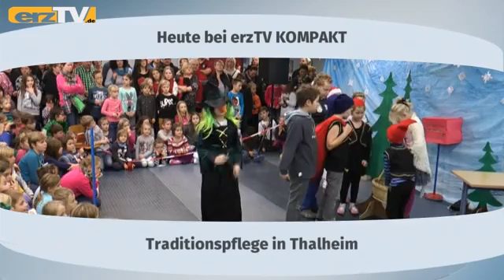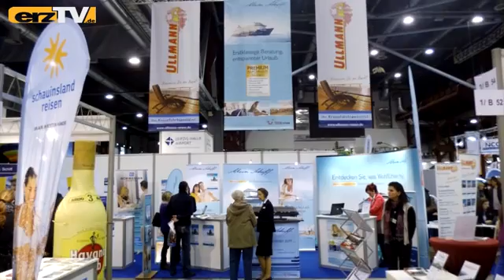erzTV KOMPAKT zeigt Welterbe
GRÜNHAIN-BEIERFELD: Am Montag vor Weihnachten sind bei erzTV KOMPAKT unter anderem diese Themen im Programm: Bergparade: Welterbe in Annaberg (Bild); Hutzennachmittag: Traditionspflege in Thalheim; Weihnachtskonzert: Randfichten in Aue. Außerdem wird über einen tragischen Brand am Sonntagabend in Hohndorf berichtet.